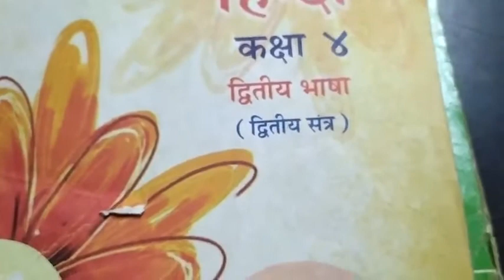Std-4(E.M.) Sub-Hindi Paper Style